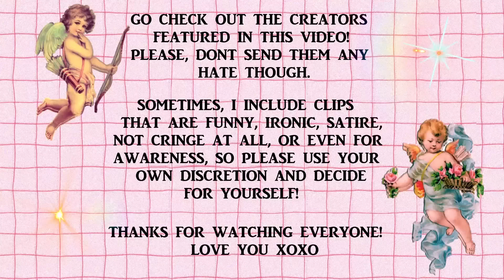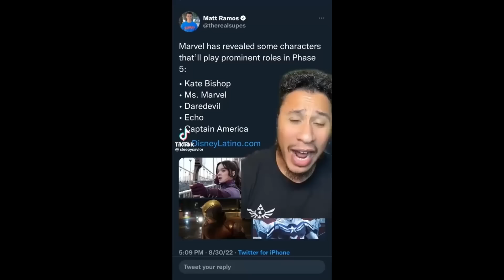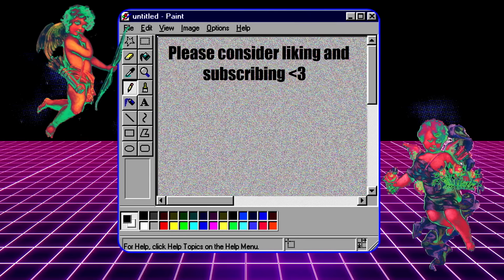Tik Toks that give me Second Hand Embarrassment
Please read the giant sparkly pink intro before reeing at me in the comments 💖